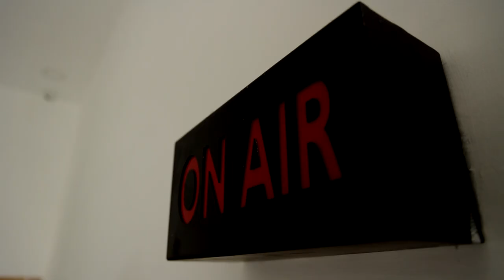MRB கோவிட் செவிலியர்களுக்கு பணி நியமனம் செய்யணும் - Premalatha Vijayakanth Speech | Nurses Protest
MRB கோவிட் செவிலியர்களுக்கு பணி நியமனம் செய்யணும் - Premalatha Vijayakanth Speech | Nurses Protest | News Tamil